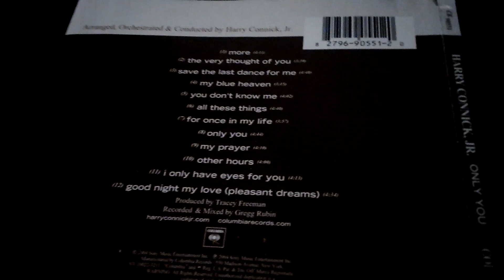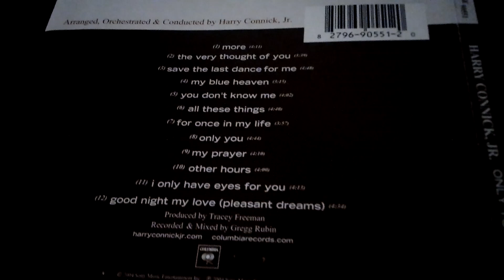Harry Connick JR Only You CD unboxing